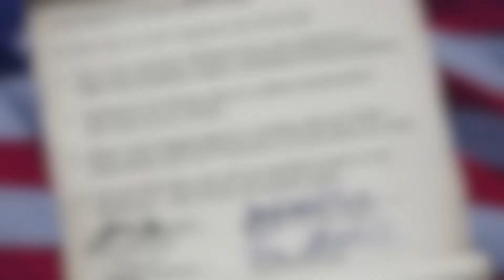Pat Burns - The Importance of Law Enforcement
HB candidate Pat Burns talks about his 30-year career on the Long Beach police department and how he saw Long Beach degrade after the city embraced High Density Housing.